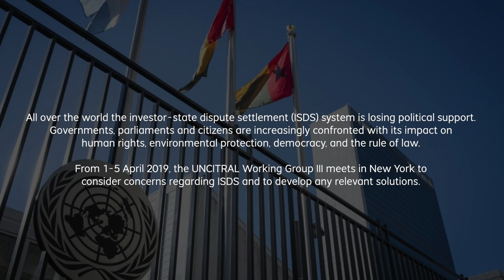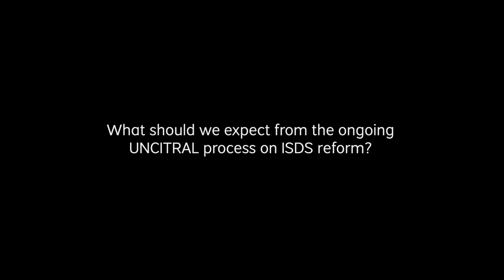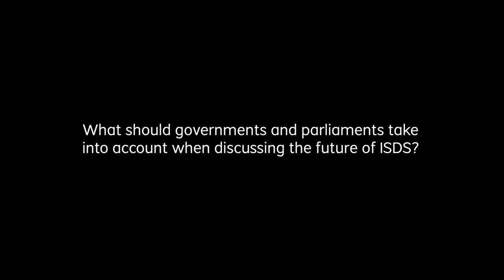ISDS: Why do we need another system?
All over the world the investor-state dispute settlement (ISDS) system is losing political support. Governments, parliaments and citizens are increasingly confronted with its impact on human rights, environmental protection, democracy, and the rule of law. From 1-5 April 2019, the UNCITRAL Working Group III meets in New York to consider concerns regarding ISDS and to develop any relevant solutions.

Why do we need another system?

Interview with: Prof. Dr. Alessandra Arcuri, professor of Inclusive Global Law and Governance, specialized in international economic law.